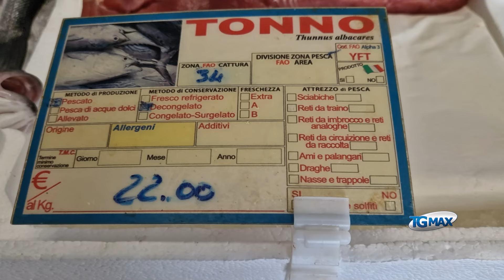Pesce fresco sempre più… salato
Pesce fresco sempre più…salato, col fermo biologico del medio-basso Adriatico che ha fatto lievitare i prezzi a dismisura, con specie ittiche provenienti dai mercati del Tirreno. Pensate che un kg di scampi supera i 70 euro, mentre la classica frittura passa dagli otto ai tredici euro al kg.